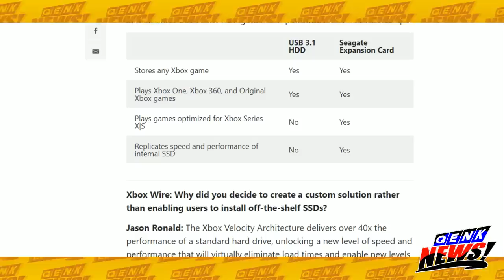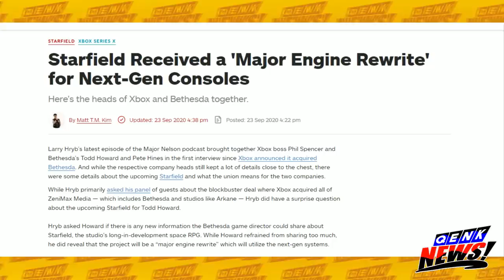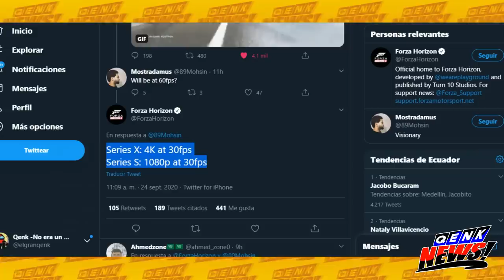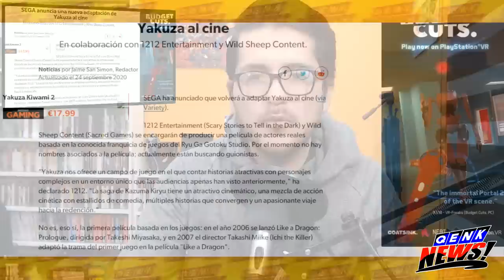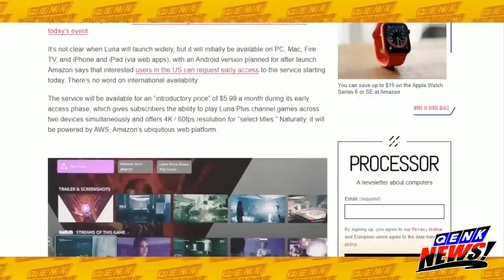XSX: Expansión almacenamiento es CARA - ¿Respondera Sony a MS? - Luna competirá con XGP/Stadia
Noticias:
- Expansión de almacenamiento SSD de Xbox Series X|S costará una enormidad.
- PS5 y Series X|S serán compatibles con discos duros usb 3.1.
- Doom Eternal llegará a Xbox Game Pass el 1ro. de octubre.
- Starfield de Bethesda contará con un nuevo motor gráfico.
- Forza Horizon 3 irá a 4K/30 fps en Xbox Series X, 1080p/30 fps en Xbox Series S.
- Conferencia del Tokyo Game Show de Microsoft promete más juegos japoneses para los nuevos Xbox.
- Series X|S se agotan tras 20 minutos de preórdenes.
- Sega anuncia película de Yakuza.
- Baldur's Gate 3 retrasado hasta el 6 de octubre.
- ¿Planea algo Naughty Dog por el "The Last of Us Day"?
- Brutal fanart para God of War: Ragnarok.
- Actualización de la comunidad llega de Left 4 Dead 2.
- Nier Replicant anunciado en el TGS para PS4, Xbox One y PC. Saldrá el 23 de abril, 2021.
- ¿Necesita Sony comprar algo para responder a Microsoft?
- Amazon anuncia Luna, su nuevo servicio de streaming de juegos.